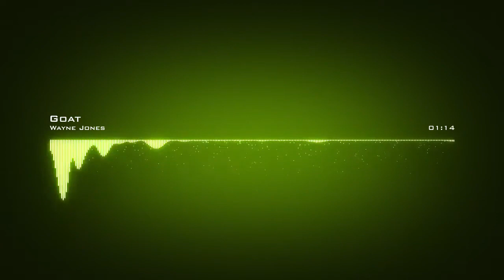Wayne Jones ♪ Goat